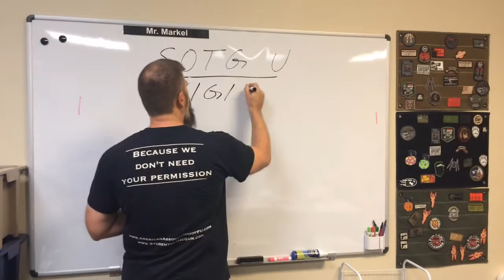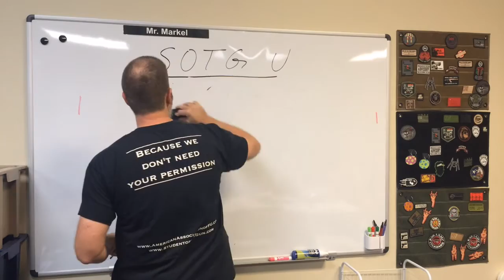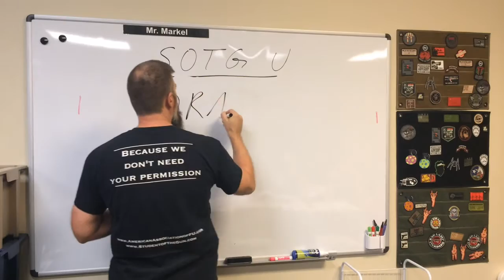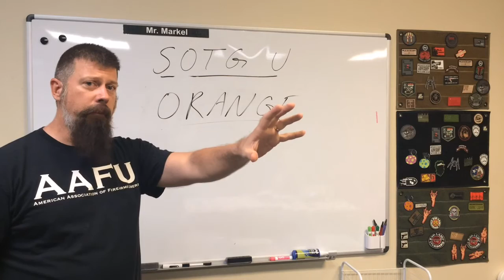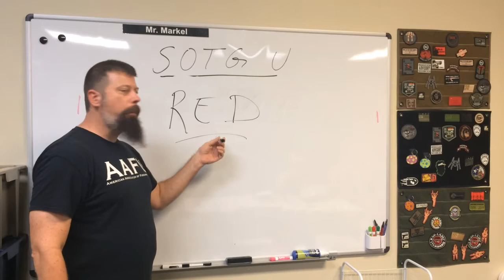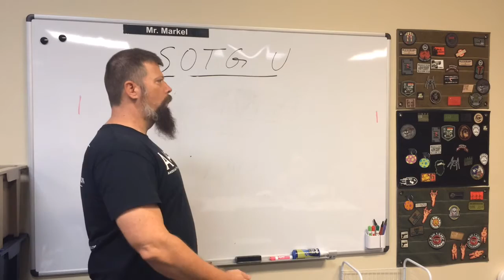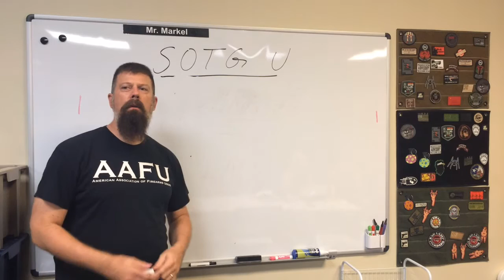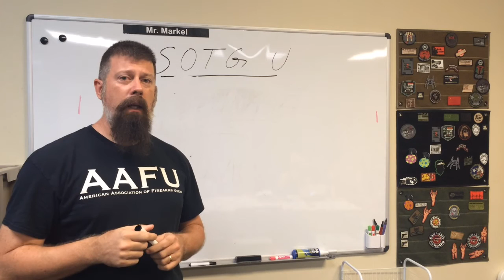LIVE Video 2/3: How to Practice Being Vigilant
Make sure you are signed up for notifications!